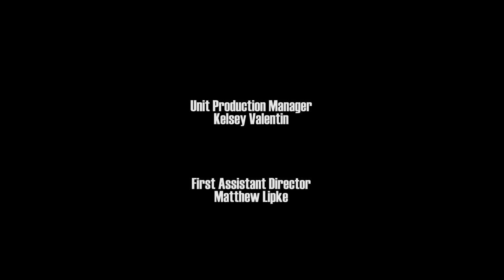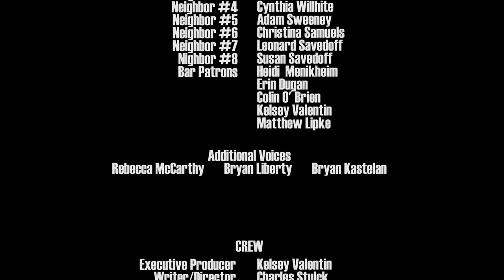Timothy Kent Smith as 'Old Timer' in Apocalypse...Now?